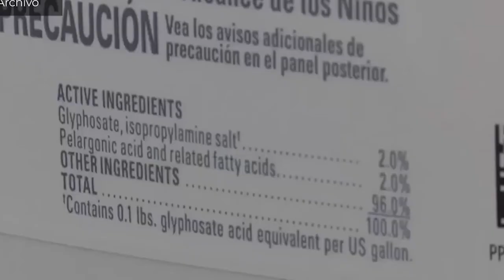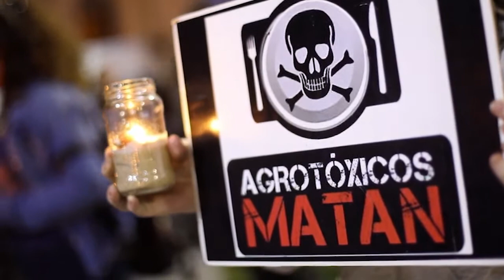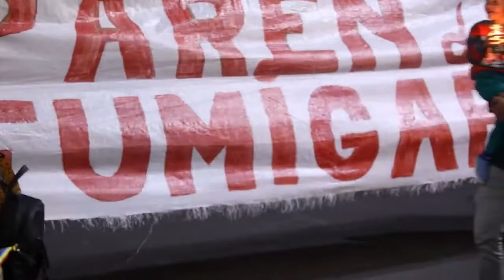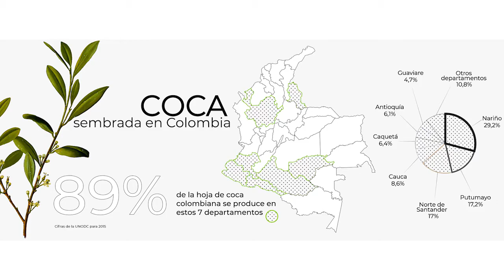El gobierno anuncia aspersión de cultivos de coca con glifosato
El muy factible regreso del glifosato como arma de guerra en la desastrosa guerra contra las drogas impuesta por los Estados Unidos y asumida con sumisión por los gobiernos colombianos.